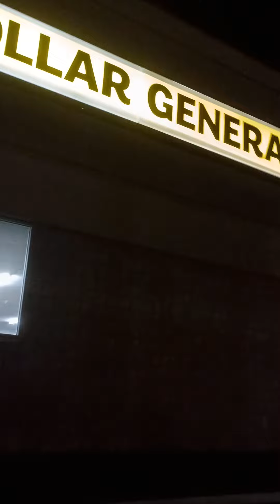USED TO BE ECKERD DRUG 4005 LAWRENCE VILLE HIGH WAY TUCKER GA 30084